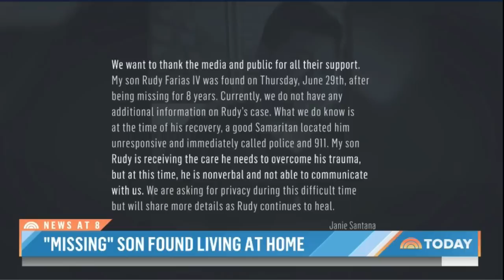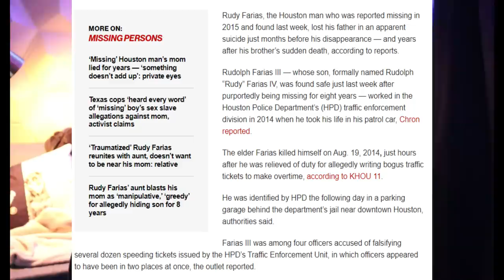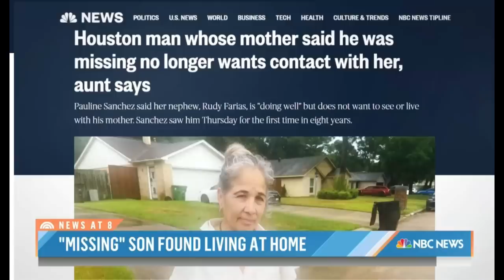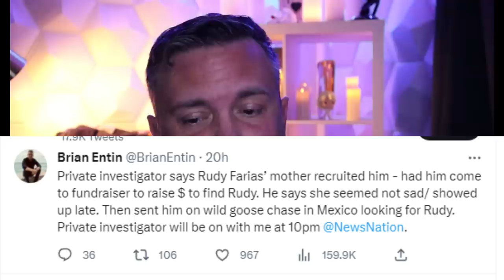Missing Man Surfaces With Horrific Story | The Rudy Farias Case